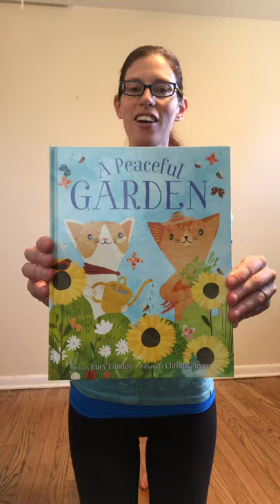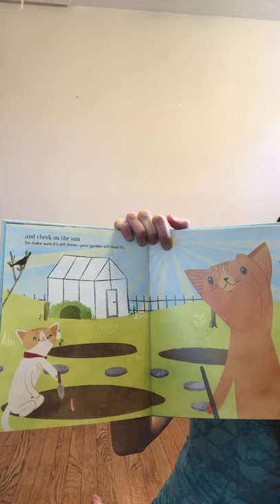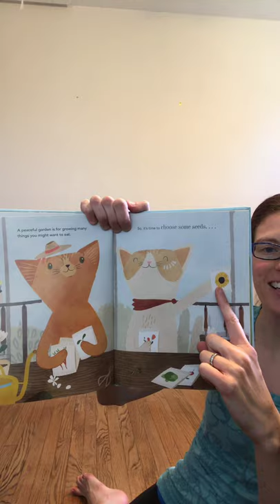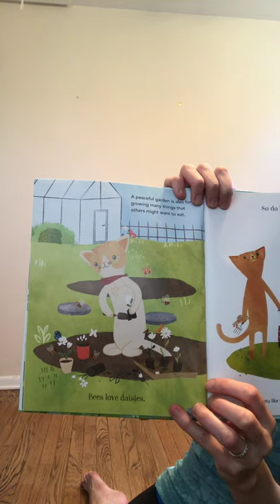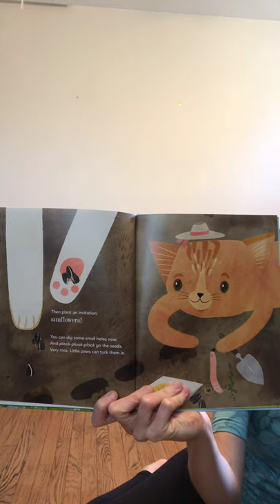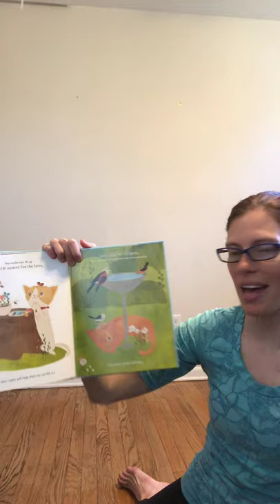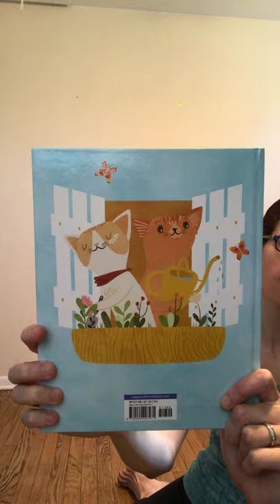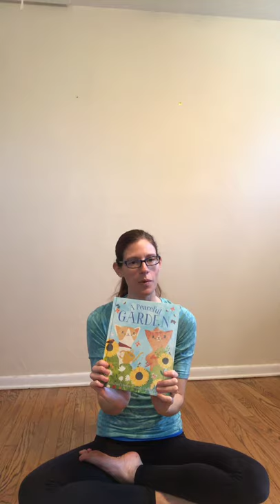Preschool Yoga Storytime with Pam Nixon of Peace Play